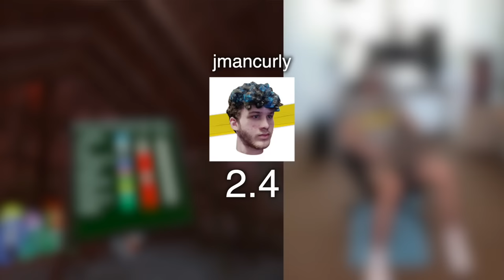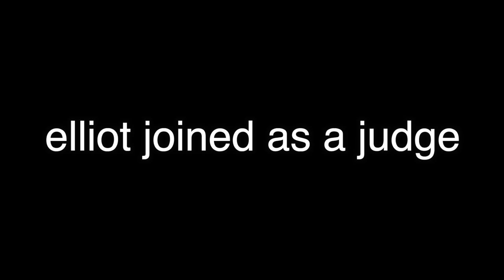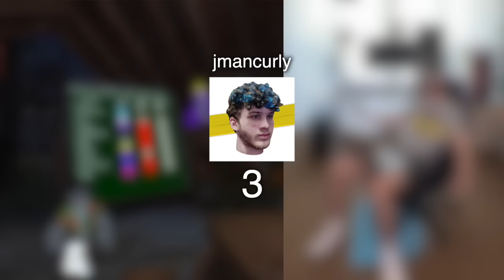The WORST Gorilla Tag Talent Show…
in this jmancurly video, I host a crazy talent show. It’s so crazy in this new free gorilla tag update in this monkeys got talent gorilla tag talent show. If you’re￼ reading this commnt “ourf”